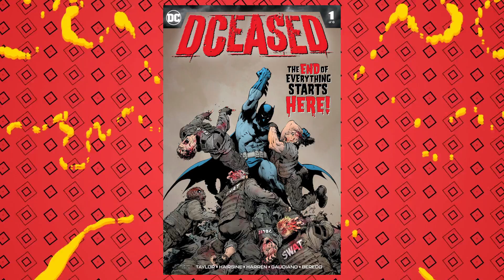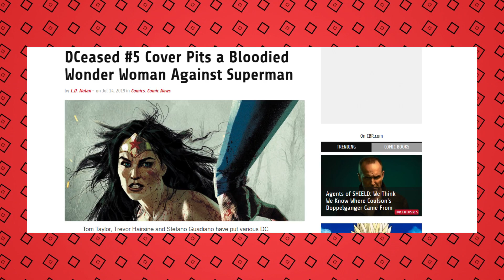DCeased DC Heroes VS ZOMBIES - DCeased #1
Welcome to Casually Comics DC takes on zombies with the extremely punny title DCeased. Can the heroes survive the zombie hoardes and the puns?